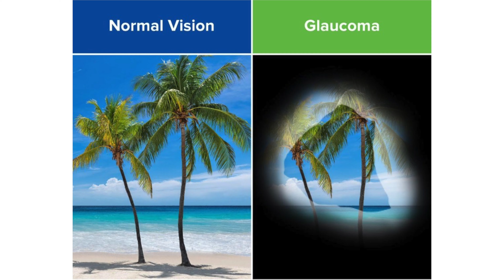World Sight Day | Dr. Divya M.S | October 14 | Almas Hospital | Eye | Love your eyes | ലോക കാഴ്ചദിനം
ഇന്ന് ലോക കാഴ്ച ദിനം. എല്ലാ വര്‍ഷവും ഒക്ടോബറിലെ രണ്ടാം വ്യാഴാഴ്ചയാണ് ലോക കാഴ്ച ദിനമായി ആചരിക്കുന്നത്. കാഴ്ചയില്ലാത്തതിനെക്കുറിച്ചും കാഴ്ചത്തകരാറിനെക്കുറിച്ചും അവബോധം വളര്‍ത്തുക എന്നതാണ് ദിനാചരണത്തിന്റെ ലക്ഷ്യം. 'ലവ് യുവര്‍ ഐസ്‌' എന്നതാണ് ഈ വര്‍ഷത്തെ ലോക കാഴ്ച ദിനത്തിന്റെ മുദ്രാവാക്യം. ''കാഴ്ച്ച സംരക്ഷണത്തിന്റെ പ്രസക്തിയും ആവശ്യകതയും'' എന്ന വിഷയത്തെക്കുറിച്ച് കോട്ടക്കൽ അൽമാസ് ഹോസ്പിറ്റലിലെ കൺസൾട്ടന്റ് ഒഫ്ത്താൽമോളജിസ്റ്റ് ഡോ. ദിവ്യ എം.എസ് വിശദീകരിക്കുന്നു.